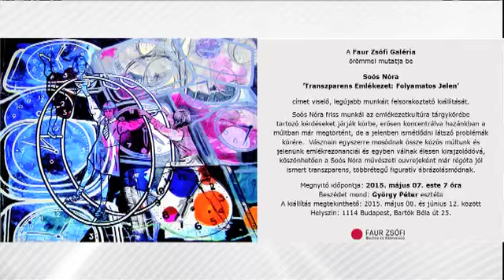Család-barát – Egymást inspirálja a festőművész házaspár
A festőművész házaspár már 15 éve él együtt boldog párkapcsolatban és 8 éve házasodtak össze. Szerelem volt első látásra, vallják és ha külön-külön is alkotnak, mégis olyan, mintha együtt tennék.